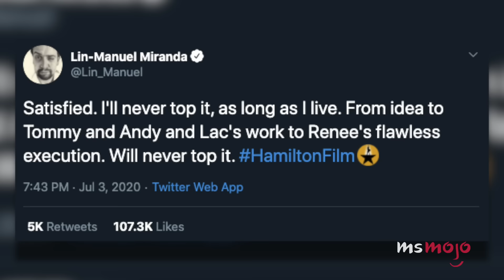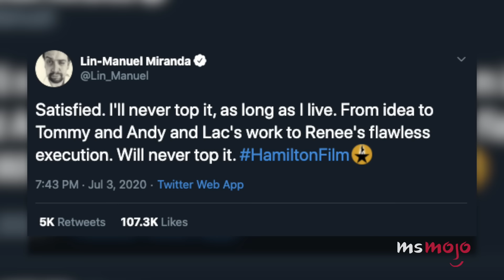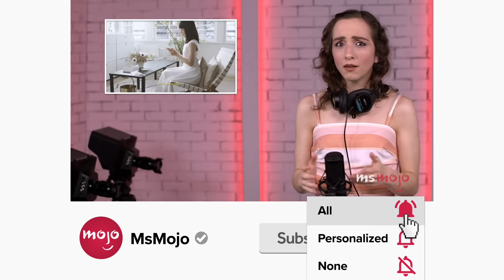Top 20 Best Hamilton Songs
We couldn’t be satisfied with just ten "Hamilton" songs. For this list, we’ll be looking at the best songs from an incredible score, to celebrate the release of the entire musical on Disney+! Our countdown includes "Non-Stop," "Burn," "My Shot," and more! What's your favorite "Hamilton" song?